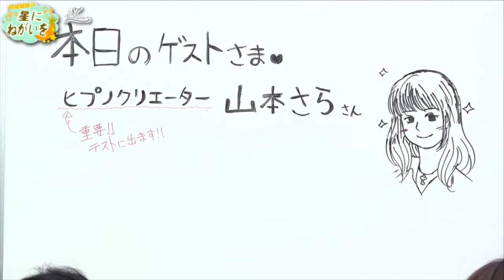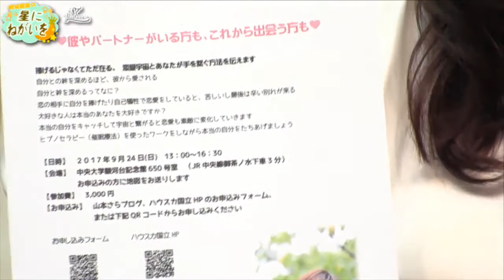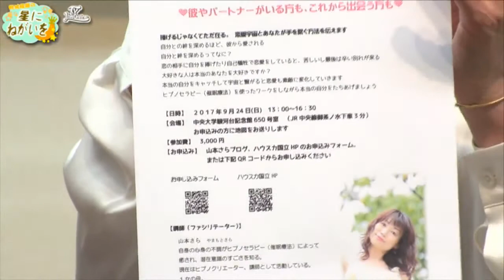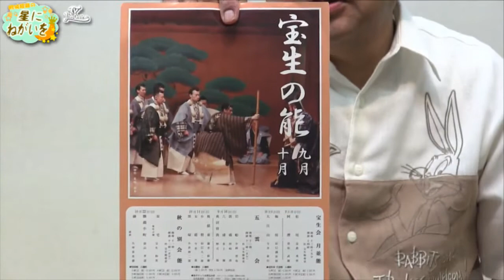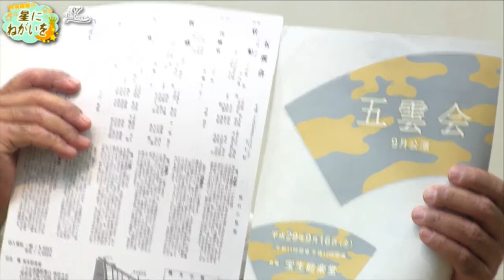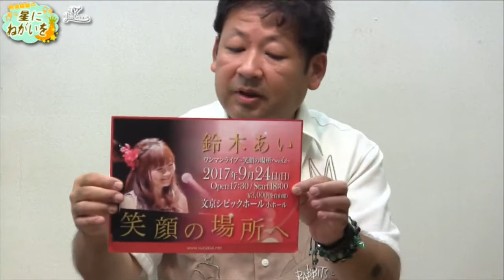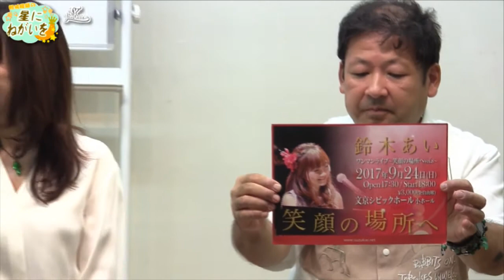ヒプノクリエーターの山本さらさん,ゲスト『槻城耀羅の星にねがいを』,高橋亘,鈴木未恵子,TVライブオンライン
物の怪エンターテイメント企画「妖-AYAKASHI-」